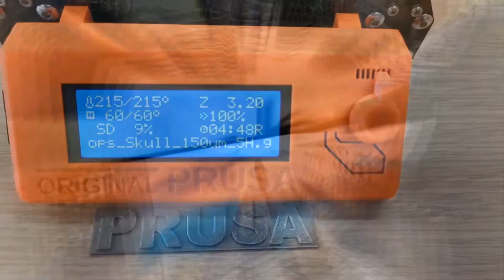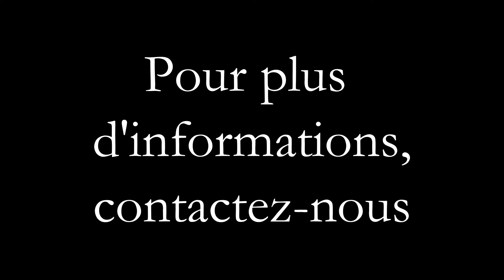Je vous présente le tout nouveau Intel Nuc de 10 th Gen !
Avant vous aviez sur le bureau une énorme tour, un vrai aspirateur à poussière !

Aujourd'hui vous pouvez avoir un PC hyper puissant de 11 cm x 11 cm x 5 cm !

Je vous présente dans cette vidéo le modèle Intel NUC10i7FNH, le déballage, le montage d'un disque SSD, de la mémoire.

Sans oublier le descriptif des principales fonctionnalités qui sont très nombreuses…de nombreux détails à retrouver dans la vidéo !

Je détaille également les cas d'usages pour une entreprise, que ce soit des versions CPU Celeron aux versions CPU i7

42 Chemin du Moulin Carron – Le Norly 1 – Bâtiment A2
69130 ECULLY